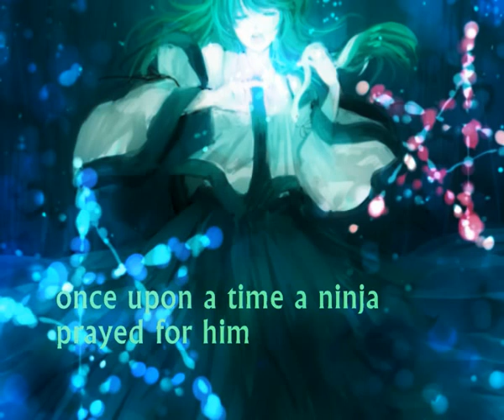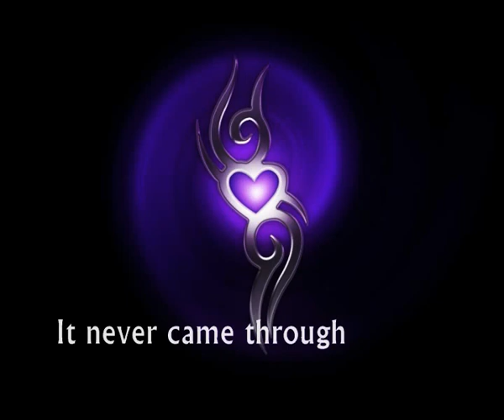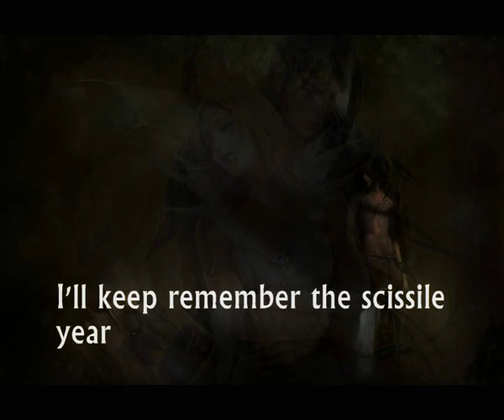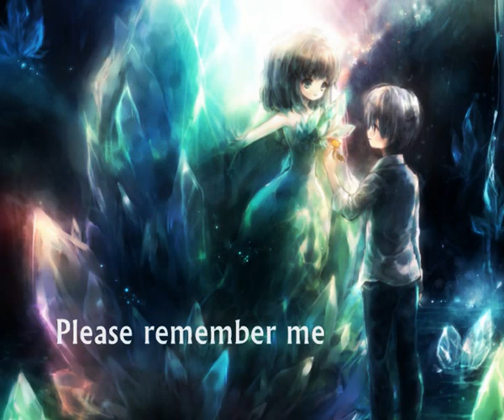Epic Music - Remember Me by Ivan Torrent [feat.Roger Berruenzo] with lyrics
I here once again thank Ivan himself for providing the Official lyrics to me, to replace my previous, wrong ones. An upgraded version with appropriate pictures associating with the correct lyrics will be made and be uploaded. within half a month, maybe? Sit back and enjoy this marvelous art piece done by Ivan Torrent, sung by roger Berruenzo.

lyrics:
Once upon a time there was a charming prince
Warm soul and arms of steel
but luckless on his love...

Once upon a time an angel prayed for him
they had a destiny...
Remember it...

Oh please, remember it...

Though the shadows tried to keep
our hearts away forever!!
it never came true.
My love was within you...

Once upon a time there was an evil hag
Was known as Lady Dark,
who made me wonder...

And before I knew it,
she poisoned my heart
And drowned yours with this sorrow...
And you're gone.
And I'm just torn...

don't be apart of me...

I'll keep
Remembrances of you
Until heaven takes me, with him...
I'll need it to survive...

Please remember me... Ooh!
oh , please remember me
just remember me...
'Cause I'll remember you...